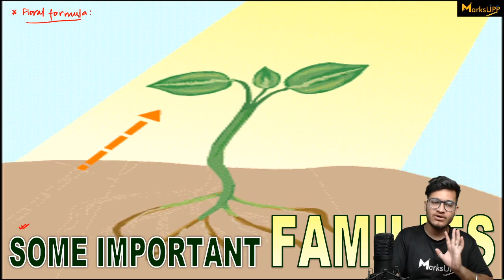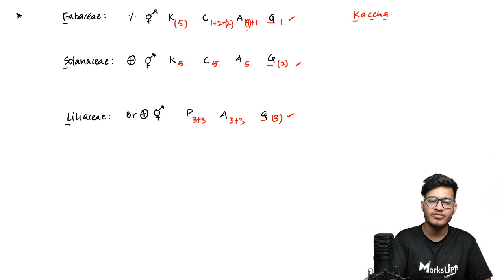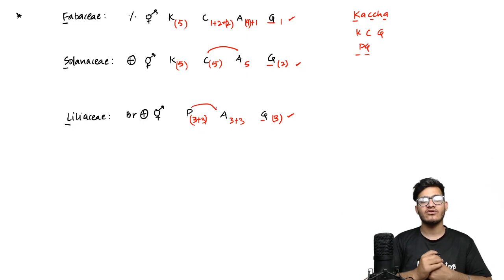Tricks to Learn Floral Formulas of Family Fabaceae, Solanaceae & Liliaceae | NCERT